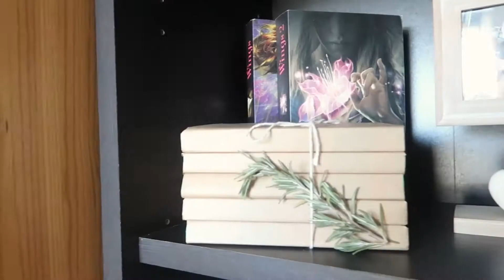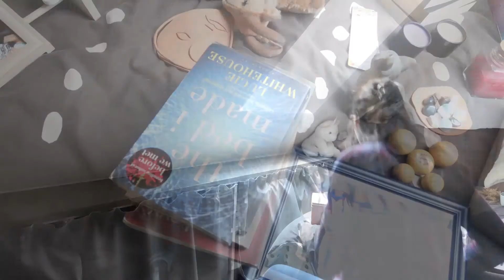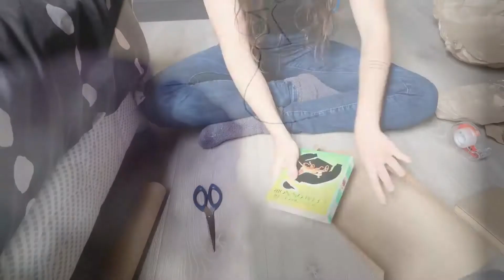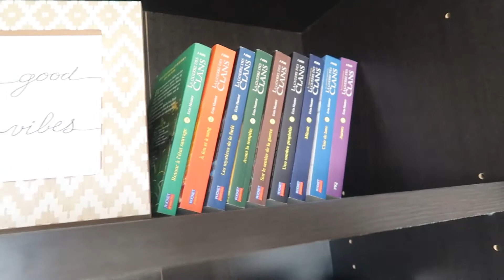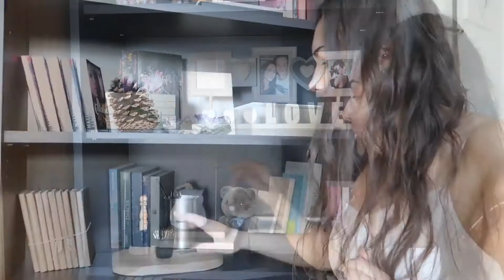RENOVER une LAMPE, AGENCER une BIBLIOTHEQUE et DECO de livres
Salut ! Au programme dans cette vidéo vlog déco : je me suis lancée à rénover une lampe de chevet, à agencer une bibliothèque et à faire une déco de livres. J'ai décider de peindre ma lampe de chevet avec une peinture texturée, je te montre comment organiser une bibliothèque et couvrir des livres pour faire une déco bohème.

    • Sommaire
[00:00] Intro
[00:48] Avant
[01:26] Rénover une lampe de chevet
[03:55] Réorganiser la déco
[05:48] Couvrir des livres
[08:13] Après
[08:47] Agencement de la bibliothèque

    • Me soutenir
Si tu as aimé cette vidéo, n’hésite pas à mettre un like et un petit mot en commentaire, ça me fera très plaisir ♥

Instagram partagé @beauty_oce_ (Tu retrouveras toutes les informations à ce sujet dans ma story Instagram à la une « Partage »)

    • Bons plans
Igraal, site de cashback pour gagner de l’argent lors de votre shopping en ligne, vous offre 3€ en vous inscrivant avec ce lien de parrainage
Layrium, site de bijoux de haute qualité imprimés en 3D, c’est une petite entreprise développée par un ami et deux autres personnes formidables
PS : n’oubliez pas que passer par ces liens m’aide à développer la chaîne ♡

Je m’appelle Lucie
Je filme avec le Canon G7X mark II (599,99€ mais j’ai chiné le mien sur Leboncoin.fr)
Je monte seule avec Video Pad

♥♡Xoxo♡♥